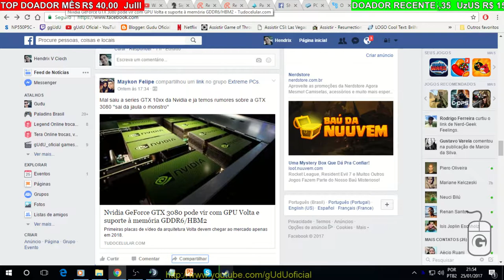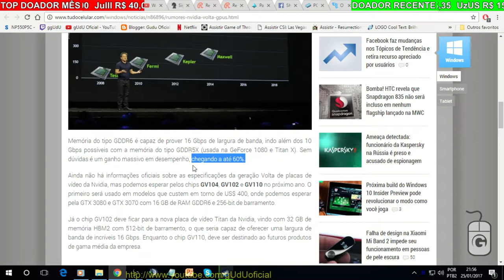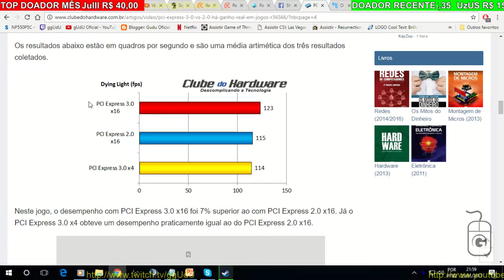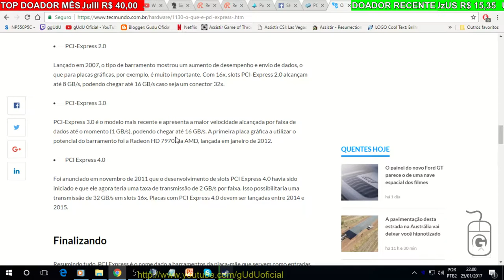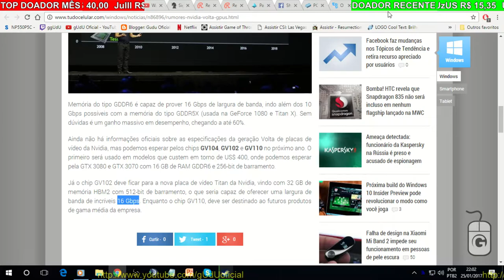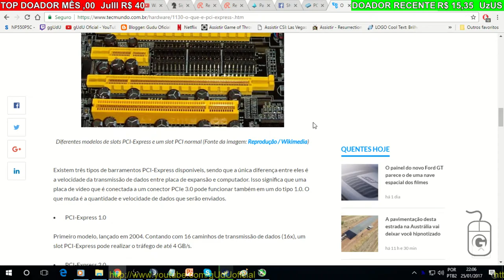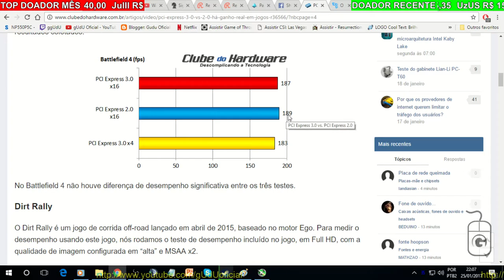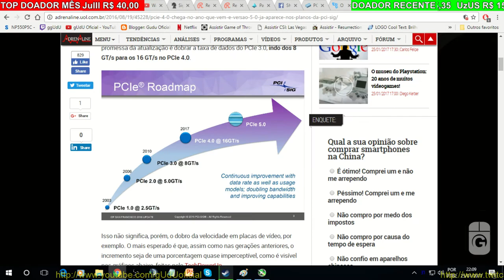Sobre: Noticia da GTX 3080 e slot PCI-e 4.0 mais FPS ? | Vlog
Em resumo, se não houver aumento do Clock das placas de video, nao adianta aumentar a taxa de bits, VRAM, e barramento, e PCI-e 4.0 só vai transferir mais dados, porem nao aumenta o FPS, o ganho é 6~15 fps ARGH!!, ou seja, +Clock + FPS, e em 4k, nao tem jogo que vá usar 32 de memoria, kkkk ainda vão continuar em 60 FPS, acredito que quando o clock de uma placa de video for 8000 MHZ, ai sim vai rodar 100 FPS em 4k estavel, ou até 60fps mesmo. Claro que pra FHD, vai liso né.

PODER CONTER "XINGAMENTOS"
Videos quarta e sábado  às 12hrs
► PicPay @guduoficial
.­. PARCERIAS. ­. ­.